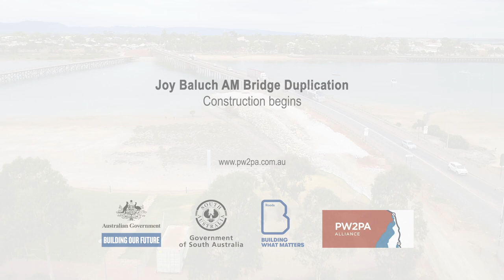Joy Baluch AM Bridge Duplication - Construction begins